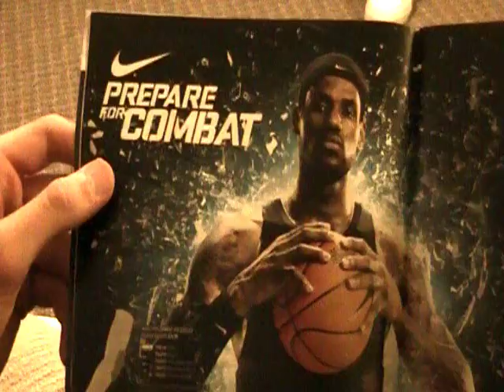Blood Drive Shootout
It's okay the blood drive is wednesday